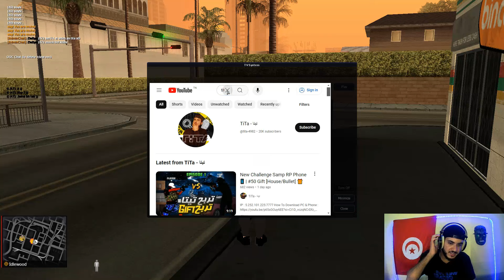New Life RP MTA 🥷 | New Update 🔥🖥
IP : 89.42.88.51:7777